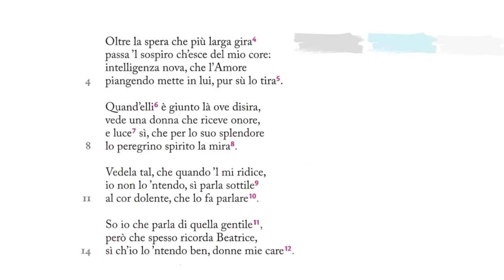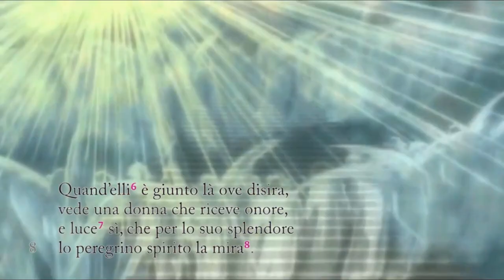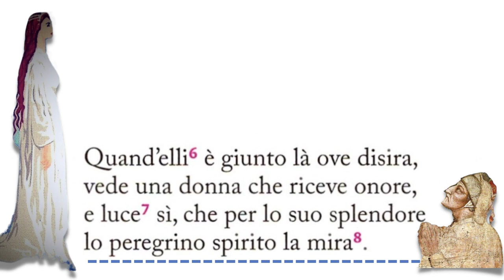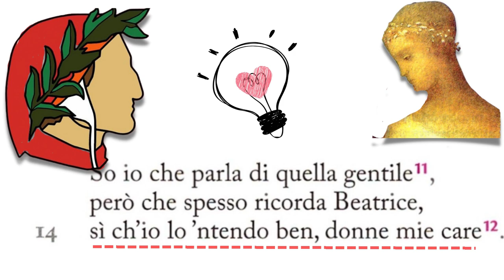Dante, Oltre la spera che più larga gira (intro e parafrasi)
Introduzione e parafrasi del sonetto.
Stacchetto iniziale (cover di The Mystic Dream di Loreena Mc Kennith in sottofondo J. Dowland, The Frog Galliard John nell'esecuzione di Thomas Langlois